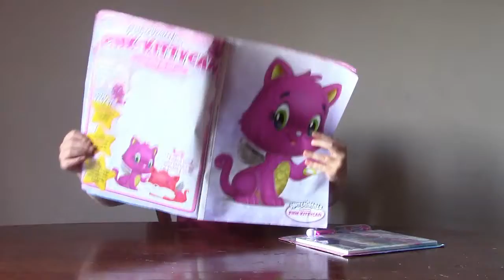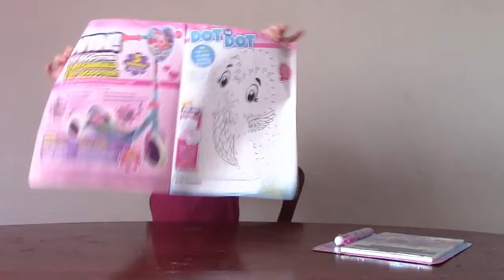Hatchimal Magazine Review #2 Hatchimals stickers, posters. Free Gift Notebook and a Pen.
As you know Teacake loves Hatchimals.
You will get magazine packed with lots fun things to do: competitions, colouring, reading, making and a free gift.  It is on sale now. You can buy it at any local shops in UK.

I hope you guys loved this video as much as I did!

I also love opening toys for you and right now I really love 5 Surprise, L.O.L. Surprise dolls! Hatchimals,  Shopkins and blind bags.